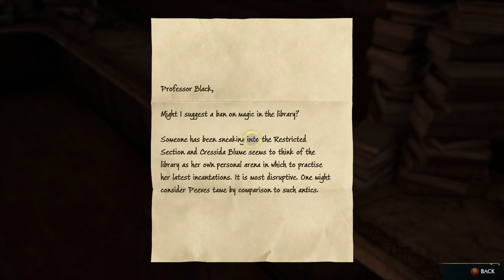Learn Secret of Antechamber Library Restricted Section Quest & Learn Invisibility - Hogwarts Legacy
hogwartslegacy Learn Secret of Antechamber Library Restricted Section Quest & Learn Invisibility - Hogwarts Legacy